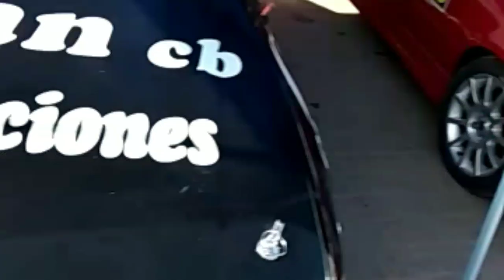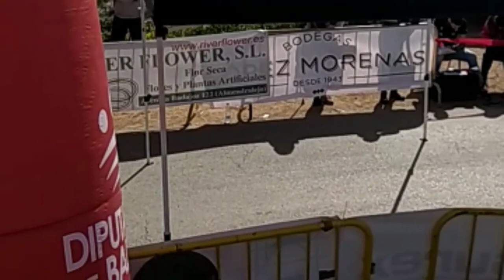Salidas Rally Subida a feria 28 febrero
Salida de la subida a feria